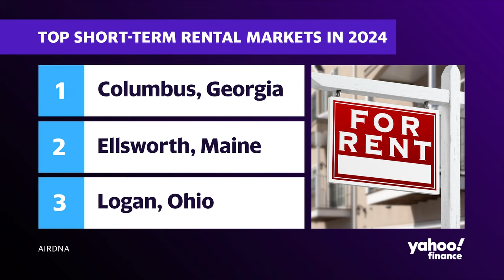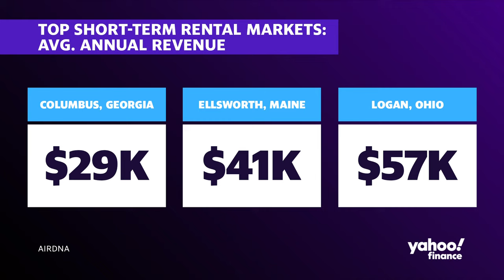Best places to invest in short-term rentals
The short-term rental market has come into focus following Airbnb's (ABNB) latest earnings results highlighting growth opportunities beyond homeowners just listing properties. According to data from AirDNA, the top markets for short-term rentals in 2024 are: Columbus, Georgia; Ellsworth, Maine; and Logan, Ohio.
Yahoo Finance Housing Reporter Dani Romero breaks down the details.